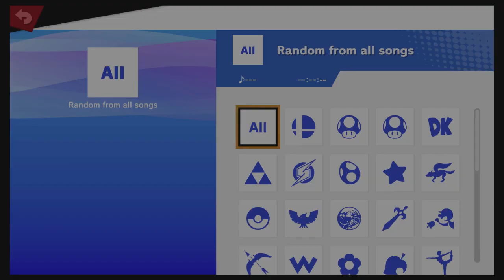Super Smash Bros Ultimate Amiibo Fights – Request #15758 Smash 64 vs Smash Ultimate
Shout out to Austin Crockett for the request, Thanks!!!  Which amiibo would you like to see battle it out next? Smash On!!! I wanted to apologize ahead of time if you do not see your requests right away. Unfortunately I'm still a couple of days behind, but I make sure I go through all the requests. Please understand I'm not neglecting any request, I go through all the requests in the order they were received, so please bare with me a little longer and enjoy this wonderful community that everyone has help me built :) Thank you for your time and patience!